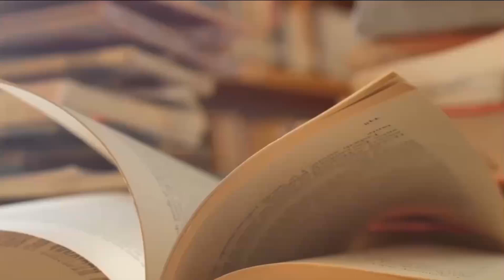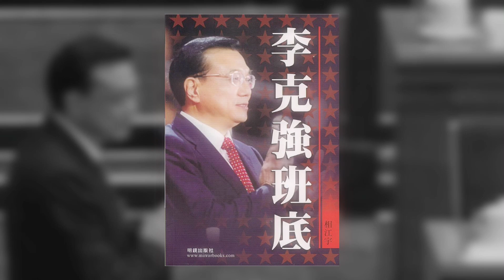李克强步入团派；放弃留学选留校，挖到从政第一桶金；创建北大团校，声名鹊起；团派老将，幕后恩人；“我爱我师，我更爱真理”；在团中央崛起的内幕；岳父也是老团派《李克强班底》03｜张天舒读书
《李克强班底》本视频包含概述章节：步入团派

《李克强班底》作者是相江宇，该书由明镜出版社在2011年出版

在中共第五代领导人中，在政治上最可靠的，非李克强莫属。十七大前一路领跑的他，在最后的冲刺阶段被习近平反超，其原因并非是他政治不可靠，而是党内派系激烈争斗的结果。前“王储”被现“王储”取代，并不能说明习近平政治可靠。相反，我们倒是可以从政治背景、从政经历、政治关系、执政理念等方面，看出李克强在政治上什至比习近平“更可靠”，尽管他的政绩不多、是非不少，但他能成为中共第五代领导人中的第二号人物，至少可以说明和证明了这一点。什么是政治可靠？用网友的话说，就是“对党忠诚，当然，也可以理解为对提拔你的领导忠诚”；用中国官方媒体的话说，就是“根红苗正”，“经得起党的考验”；用老百姓的话说，就是“比较听话，能自觉按照领导的意思办事”。但本书所要着重介绍和阐述的，则是另外一种政治可靠，一种李克强式的政治可靠－－将决定其执政后的政治走向，同时也决定着他的执政班底由哪些人哪些派系组成。十七大后，当习近平和李克强公开亮相时，一些西方媒体评论说，习近平像江泽民，李克强酷似胡锦涛。但在北京观察家看来，李克强何止酷似胡锦涛，简直就是胡锦涛的翻版－－两人的举止言谈、仕途经历、政治理念等等都如出一辙，都是团派这个模子刻出来的。当初，胡锦涛选中李克强作为第五代领导人时，其实也选定了李克强的执政班底。自2002年掌权后，胡锦涛的团派嫡系就有100多人在省市区和中央部委担任要职，在与太子党、上海帮的博弈中，团派早就捷足先登占领了地方阵地。李克强的执政班底，说白了就是胡锦涛亲自选定的接班班底。在这个班底中，有掌管高官人事运作的李源潮、沉跃跃，有把守舆论宣传机器的刘云山、吉炳轩，还有胡锦涛“死护”的爱将令计划，更有像汪洋、胡春华、周强、张庆黎、袁纯清这样的封疆大吏。如此庞大而志在必得的团派精英群体，已为李克强铺垫好通往中共十八大政权顶峰之路，毫无疑问，他们必将成为李克强未来执政班底的顶梁柱。